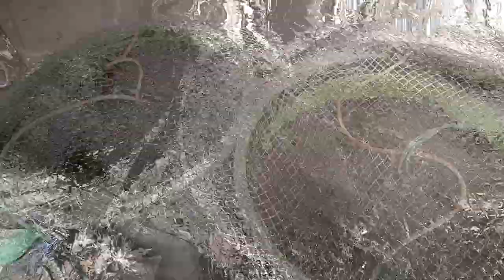BUDIDAYA IKAN NILA TANPA PELET (100% ORGANIK, AZOLLA, LEMNA & PEPAYA JEPANG )|| PEMULA WAJIB TONTON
UJICOBA BUDIDAYA IKAN NILA TANPA PAKAN PELET  (100% ORGANIK : AZOLLA, LEMNA & DAUN PEPAYA JEPANG ) || PEMULA WAJIB TONTON

@Tutorialmotivasiinspirasi Dalam kontek HALAMAN RUMAH DISULAP JADI KOLAM IKAN, pada video ini memperlihatkan persiapan ujicoba budidaya ikan nila tanpa pelet dengan tujuan utamanya agar ikan disebut ikan organik karena ada yang mendukung kami memiliki tanaman Azolla dengan protein 23 – 35 persen, tanaman Lemna protein 37,6 persen, tanaman pepaya jepang dengan kandungan gizi daun pepaya jepang dalam 100 gram yaitu:  Air: 85 ml, Protein: 5,7 gr, Zat Besi: 11,4 mg, Fosfor: 39 mg, Kalsium: 199 mg, Kalium: 217 mg, Vitamin C: 165 mg. Kemudian karena kolam bioflok protein probiotik dan bioflok sendiri adalah makanan alami ikan nila.
Tujuanya lainnya karena kolam tidak diberikan pakan pelet  sehingga bebas dari racun amoniak sehingga air kolam bisa difungsikan sebagai tandon saat ada kolam yang makan pelet keracunan, juga bisa difungsikan kolam karantina bibit ikan dari kolamkonvensional atau sawah untuk diberikan penyesuian atau diadaptasikan ke kolam bioflok yang bener-benar bebas racun amoniak.
Teman-teman, bagaimana ke-seru-an kegiatan ujicoba ini berlangung biarpun sambil bercanda tetapi kegiatannya serius he..he. , silahkan tonton hingga selesai ya... pasti seru dan senang nontonnya. dijamin.
Semoga menjadi inspirasi bagi teman-teman untuk mencintai ikan, senang makan ikan dan bisnis ikan. Bisnis ikan itu lebih menjanjikan dimasa yang akan datang karena masyarakat sudah mulai sadar makan ikan sehat.
Dengan demikian semoga bisa memotivasi teman-teman pemula untuk segera memulai bisnis budidaya ikan dan juga bagi yang sudah menjalankan bisnisnya semoga bisa memotivasi untuk dikembangkan lagi kelanjutan bisnisnya diantaranya pengolahan ikan seperti dibumbu (Frozen food), dimasak (banyak resep masak ikan, silahkan search di google) serta berbagai cara-cara penjualan ikan dan atau masakan ikan.

ikan nila tanpa pelet organik azolla lemna pepaya jepang,
ikan nila tanpa pelet,
budidaya ikan nila pakan alternatif azolla,
tanaman azolla untuk pakan ikan,
budidaya azolla di kolam ikan,
rumput azolla untuk pakan nila,
pakan azolla untuk nila,
budidaya azolla di kolam lele,
budidaya ikan nila organik,
buat pakan nila sendiri,
mata lele pakan ikan nila,
pakan alternatif lele dari azolla,
daun pakan ikan nila,
daun pepaya jepang untuk ikan nila,
daun pepaya untuk nila,
daun pepaya untuk kolam ikan nila,
cara fermentasi daun pepaya untuk pakan nila,
pakan alternatif ikan nila dedak,
daun talas untuk pakan nila,
pakan ikan nila tanpa pelet,
azolla untuk pakan lele,
cara mengolah daun pepaya menjadi pakan ikan nila,
cara membuat pakan ikan dari daun pepaya,
pakan alami lele dari tumbuhan,
lele organik tanpa pelet,
fermentasi daun pepaya untuk nila,
wolffia pakan ikan nila,
wolffia pakan ikan lele,
azolla pakan ikan nila